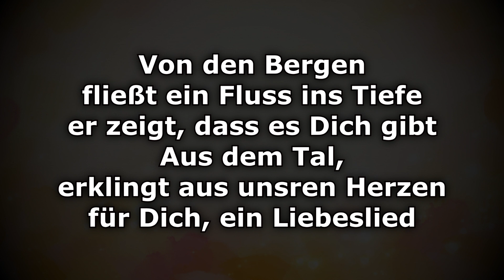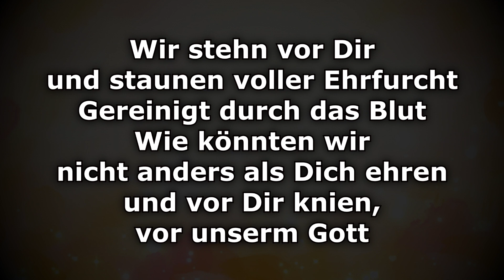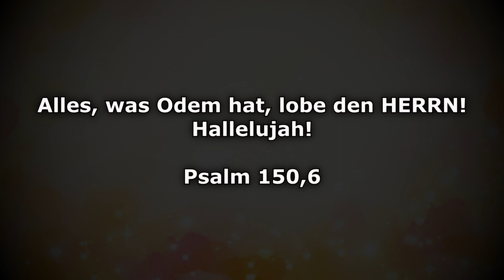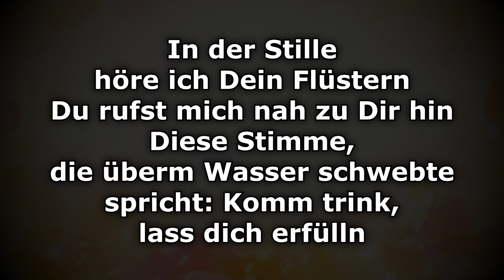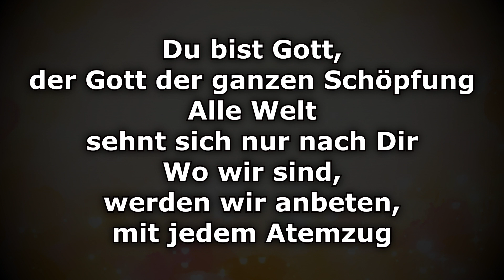Instrumental - Mit jedem Atemzug (Karaoke)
Vers 1
Von den Bergen fließt ein Fluss ins Tiefe
er zeigt, dass es dich gibt
Aus dem Tal, erklingt aus unsren Herzen
für dich, ein Liebeslied

Chorus
Du bist Gott, der Gott der ganzen Schöpfung
Alle Welt sehnt sich nur nach dir
Wo wir sind, werden wir anbeten,
mit jedem Atemzug

Vers 2
Wir stehn vor dir und staunen voller
Ehrfurcht
Gereinigt durch das Blut
Wie könnten wir nicht anders als dich ehren
(und) vor dir knien, vor unserm Gott

Vers 3
In der Stille höre ich dein Flüstern
du rufst mich nah zu dir hin
Diese Stimme, die überm Wasser schwebte
spricht: Komm trink, lass dich erfülln

Originaltitel: Breathe

Text & Melodie: Graham Moore, Jordan Sarmiento, Lauren Evans, Whitney Medina

Deutsch: Amy Jakucs, Juri Friesen, Lotta Friesen, Mia Friesen, Patrick Jakucs, Stefan Schöpfle

Works By Influence Official; Sonstige Rechte bleiben selbständig